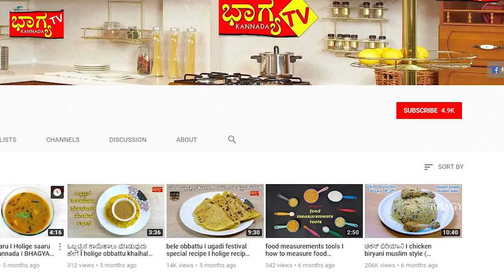ಮಸಾಲೆ ದೋಸೆಯ ಮಸಾಲಾ ಪುಡಿ । Masala Dosa Powder Makeing In Hotel | Bhagya Tv